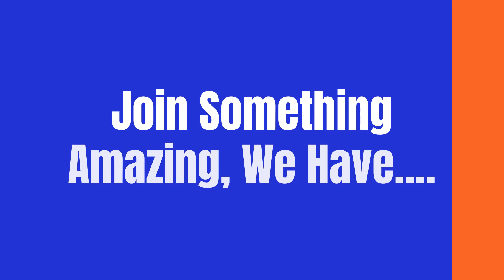little gift by PolScotRPC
UnaccountableGamer

POLSCOTRPC

Police Scotland Roleplay Community was founded on Tuesday in January 2021 with a goal to create a simulation of the tier one emergency services that operate within Edinburgh, Scotland. Our Community is managed by the Force Executive Team of the Police Service of Scotland on all levels of governance, with a distinct avowal of independence to other emergency service leaders that they appoint.
Our values

We believe in educating individuals about the tier one emergency services and criminal justice system of Scotland by immersing them in a realistic video-game simulation wherein they are taught how law enforcement, as well as other emergency services, operate.

Members in training are made into virtual Students and are taken through an in-depth training regiment including but not limited to; laying foundations on their understanding of the Law and the legislation that empower them to act differently than other citizens, familiarising them to jargon, different approaches to emergency responding and fundamental procedures, whilst ensuring they are aware of their rights and duties the rights and duties of others before the Law.

Upon successful completion of their training, students are assigned their own force identification number and uniform as well as a Tutor to accompany them on every patrol. Their Tutor and Command Team of Line Managers are there to assist and guide them through their probationary period. For Police Scotland, on average two weeks later, the Probationary become virtual Police Constables and may start contemplating the field they wish to specialize in.

From Roads Policing to a dedicated Dog Section, we offer ample opportunities for our members to diversify their game experience whilst learning even more about the world of law enforcement.

The Police Scotland Roleplay Community ensures that there is no better environment than the one we provide for those who wish to expand their knowledge on an aspect of everyday life that most of us will at some point in our lives have to face, whilst enjoying our time playing a game modeled according to the force we all cherish.

Polscotrpc numerous vehicle modifications that are developed by their respective authors. This approved production may contain modifications.

London & Bolmore Fivepd
it is a public allowed listed fivepd server

Misc links
TruckersMP - Virtual Trucking Company - The NWH Group